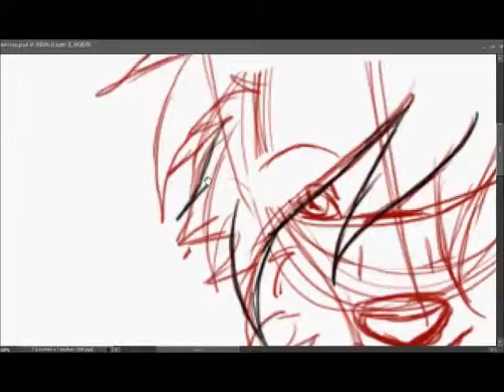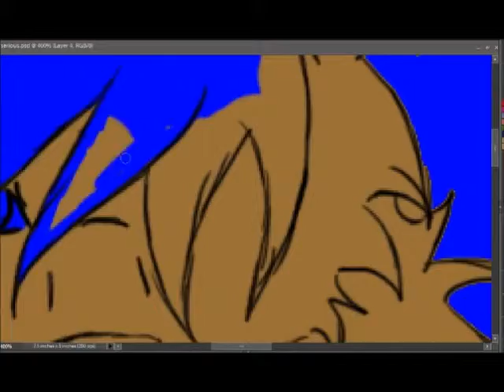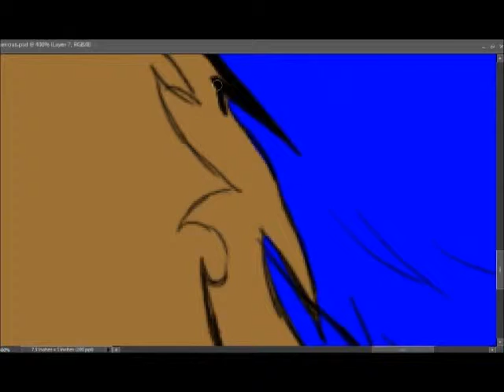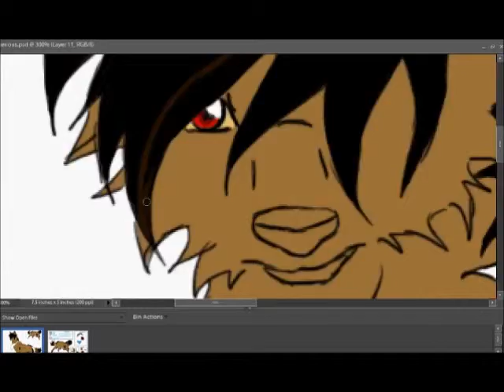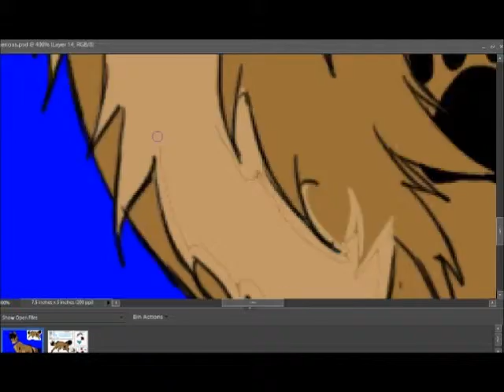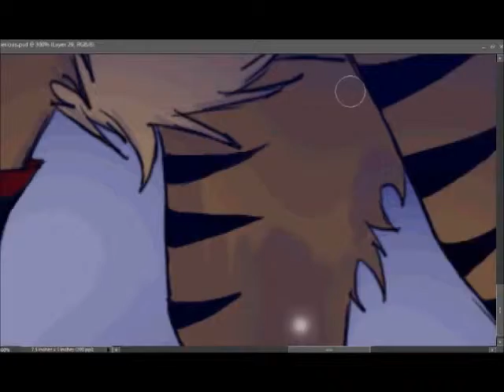Monster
Commish that I turned into a video